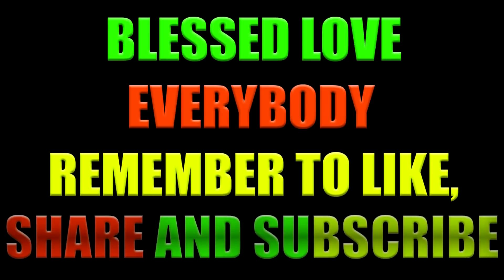Sadane Ledgister gets dirt in Montego Bay, why? Popular Hanover man facing weapon + scamming charges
Ms. Abigail Ngyon 27 years old; Mr. Kyle Samuels 28 years old both of , Pembroke Hall, Kingston and Mrs. Joyce-Ann Ghans-Malcolm age 41 years old of Cousins Cove, Hanover all succumbed to injuries they sustained in a traffic accident on Mother's day.

A man popularly known as 'Gazer' or 'D-Max' of Santoy in Hanover in facing illegal weapon and scamming charges after his house was searched and a Glock pistol with 9 rounds and lead sheets allegedly found.